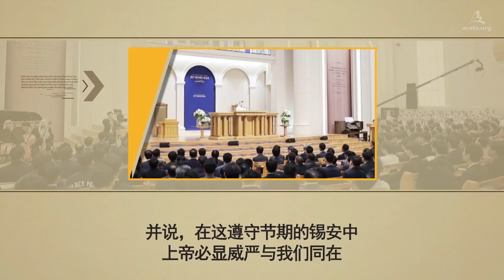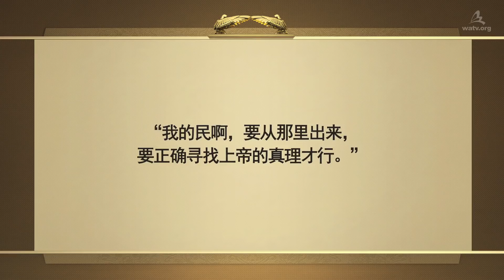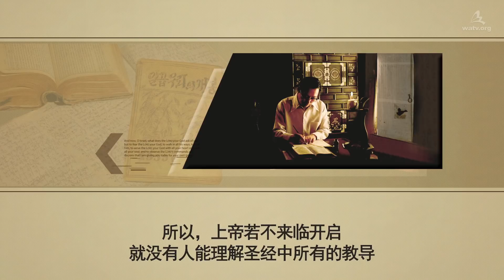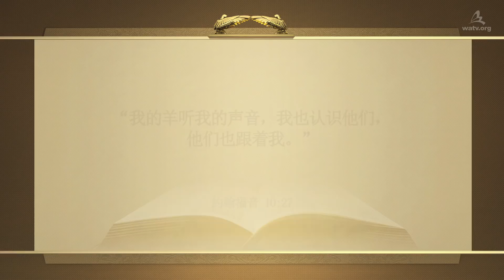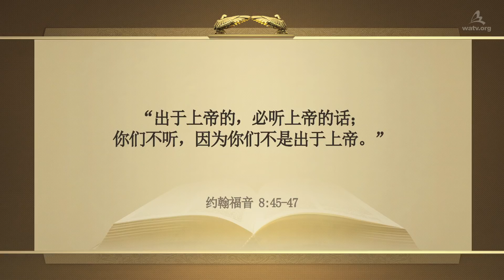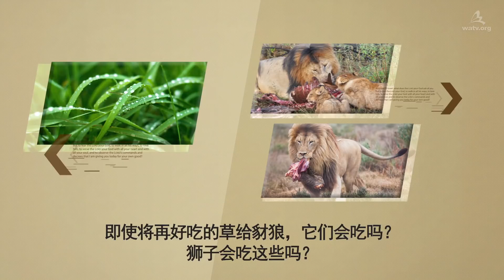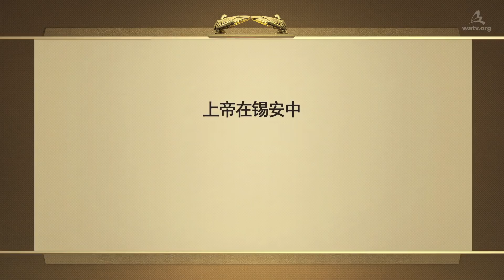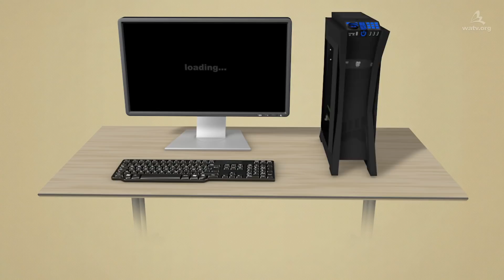节期和上帝的诫命 【上帝的教会世界福音宣教协会】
上帝制定节期的理由是为了人类的幸福。为了要寻找到真正的幸福，人类要在上帝的居所——锡安遵守上帝的诫命和节期。

[申命记 10:12–13]
“…耶和华你上帝向你所要的是什么呢？…遵守他的诫命、律例，就是我今日所吩咐你的，为要叫你得福。”

[上帝的节期]
上帝的节期包括周间节期安息日和年间节期逾越节、无酵节、初实节（复活节）、七七节（五旬节）、吹角节、大赎罪日、住棚节（利未记 23:1–34）

上帝的百姓遵循上帝的诫命。如今许多人正在遵守的星期日礼拜、圣诞节、十字架崇拜等都是基于没有圣经依据的人的诫命

如今，完全遵守安息日和3次7个节期的教会，只有上帝的教会世界福音宣教协会。